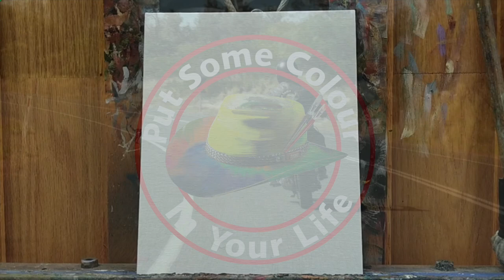Portrait Oil Sketching with Richard Stergulz | Colour In Your Life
Portrait Oil Sketching techniques with Richard Stergulz.  In this time-lapse demonstration, follow along with Rich's process for painting this pondering fellow titled "Let Me Think About It" using oil paints, in this #27 series of his sketchbook demos.

Richard is a master of bringing human character to life, and his use of colour to create expression and depth in the human face is inspiring!

In this painting Richard uses warm undertones with cooler highlights to create the thoughtful expression of this man.

Richard is now taking orders for his epoxy celebrity paintings printed on metal! and click on "Epoxy Paintings Printed on Metal".

If you would like to learn about painting, drawing, art workshops, art tips, painting, how to sculpt, how to draw, how to paint and art techniques. Tune in each week to see a new artist and style.  Learn painting in step-by-step instruction from some of the best artists in the world.